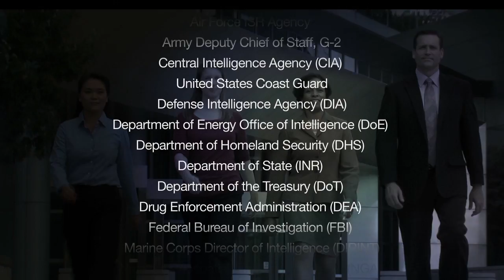Who is the IC?